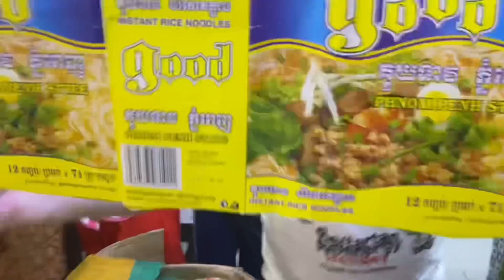Unboxing My Sister's Package from Cambodia || Happy Kapwa Lang Yarn?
△For more Videos of Travels and Food